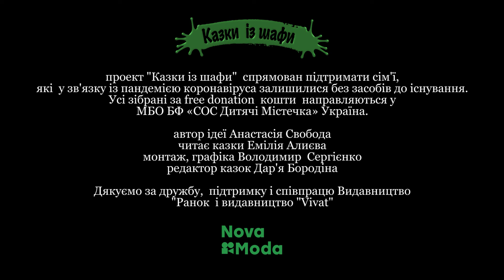"Казки із шафи"|Безпека для зайченят, дівчаток та хлопчат"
"Казки із шафи" - це добрі казки дитячими голосами, які допоможуть малечам пізнавати світ, розвивати  образне мислення  та бути більш слухняними).
У миті, коли дітки слухають "Казки із шафи", їхні матусі можуть трошки відпочити  від  дитячих забав  та приділити час собі :)

Але  найважливіше,  що  усі зібрані кошти  від free donation направляються  у  МБО БФ «СОС Дитячі Містечка» Україна, щоб допомогти  сім'ям, які у зв'язку із пандемією коронавірусу залишилися без засобів до існування.

Якщо вам сподобалось і ви хочете слухати далі про пригоди Зая та Зайки:
📌 зробіть вільний внесок (будь яку суму) на рахунок СОС Дитячі Містечка Україна (реквізити нижче)
📌 поставьте у коментарях "+" та отримаєте доступ до другої частини аудіоказок для ваших малеч ❤️
Але обов'язково у коментарях до платежу вкажіть "благодійний внесок, аудіоказки"
Як тільки ми зберемо 3000 грн ваших внесків, другу частину казок відкриємо для вільного доступу!

Навіть невеличка сума внесків - це можливість допомогти тим, хто цієї допомоги справді потребує.

То ж, насолоджуйтесь "Казками із шафи" та діліться із друзями!
⤵️РЕквізити  для вільного внеску:⤵️
IBAN UA 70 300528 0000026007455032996
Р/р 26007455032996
в АТ « ОТП БАНК»
МФО 300528
Код ЗКПО 34183275
призначення: благодійний внесок, аудіоказки

"Казки із шафи" - сумісний проект медіа школи NovaModa,  видавництва "Ранок"  та видавництва "Vivat" . Дякуємо нашим друзям за підтримку!

автор ідеї Анастасія Свобода
читає казки Емілія Алиєва
монтаж, графіка Володимир  Сергієнко
редактор казок Дар'я Бородіна